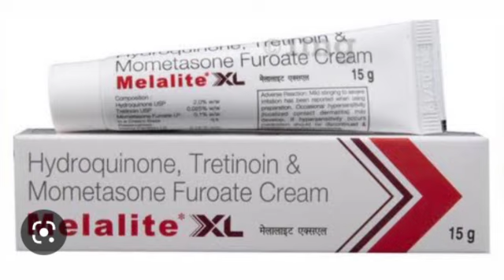Melalite XL Cream